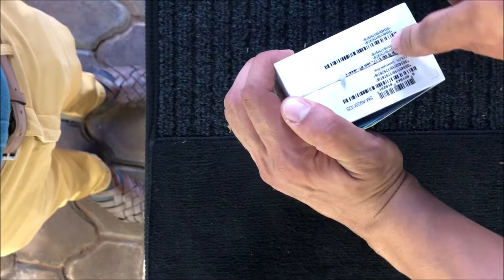E3 EPISODE 27 - E3 UNBOX SAMSUNG A9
ottawasupercars @instagram